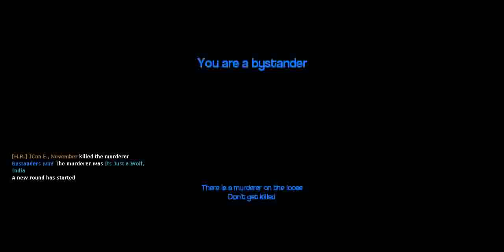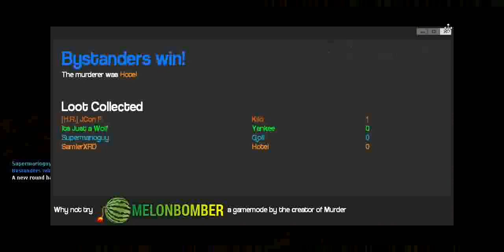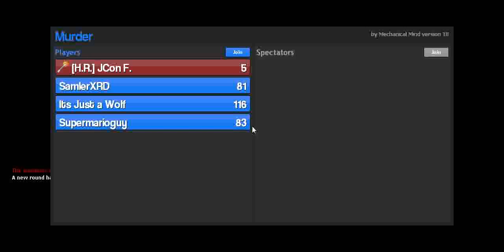Old Cringe Gmod Murder 2